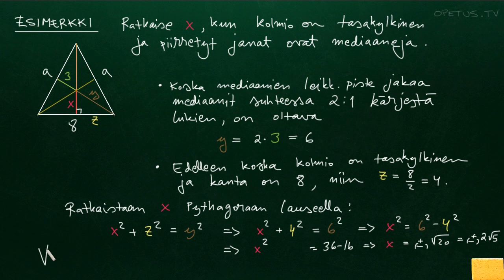Kolmion mediaani, painopiste ja mediaanilause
Kolmion mediaani eli keskijana on jana, joka kulkee kolmion kärjestä vastakkaisen sivun keskipisteeseen.

Jos kolmiolle piirretään kaikki kolme mediaania, leikkaavat nämä samassa pisteessä, joka itseasiassa on kolmion painopiste (eli se piste, josta kolmio täytyy tukea, jos halutaan sen pysyvän pystyssä, olettaen että kolmio on tehty tasatiheyksisestä aineesta).

Mediaanilause sanoo, että em. painopiste jakaa kunkin mediaanin 2:1 suhteessa kolmion kärjestä lukien.

1:28 Esimerkkilasku mediaanin, kolmion tasakylkisyyden ja Pythagoraan lauseen hyödyntämisestä yhdessä